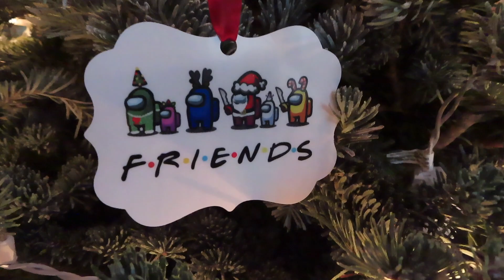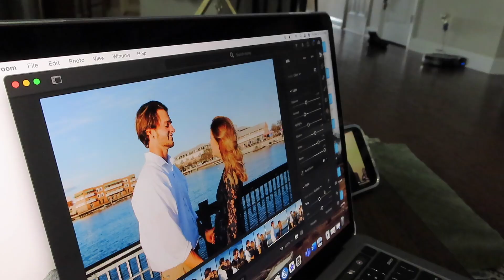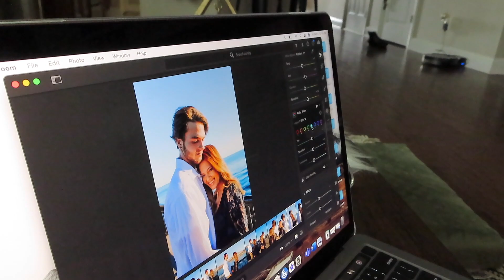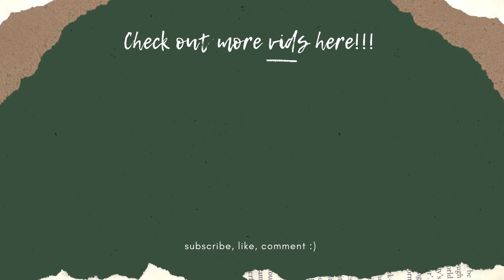Edit With Me!(+storytime & GRWM) l VLOGMAS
Woah can you believe it's Vlogmas season?? Enjoy my Christmas tree drama along with a tiny morning routine. I also chat about some Rare Beauty products I recently bought. :)

Let me know if you have any tips for me or if you have any video ideas for me that you want to see.

If you feel led, please consider donating this Christmas season! If you aren't sure who you can help, I linked the St. Jude Children's Research Hospital donation page below!